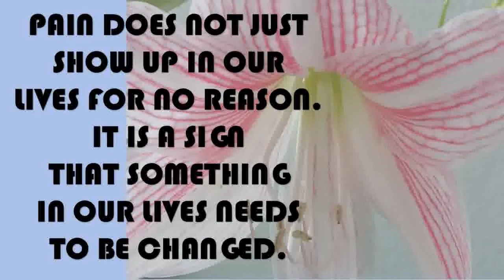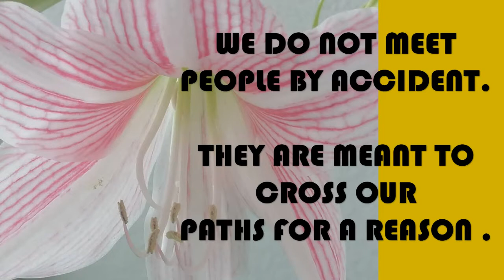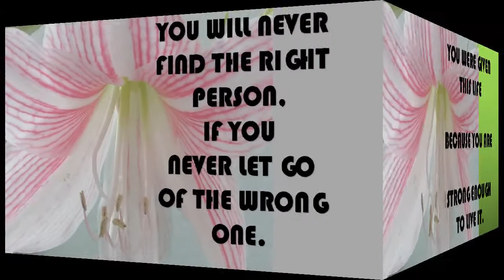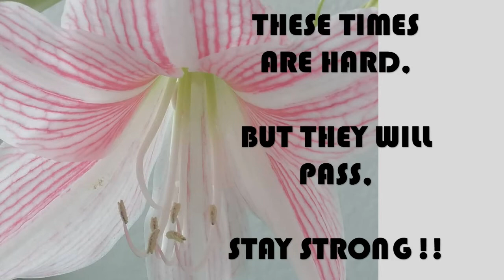Be Strong Quotes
MAGIC BOWL !!!